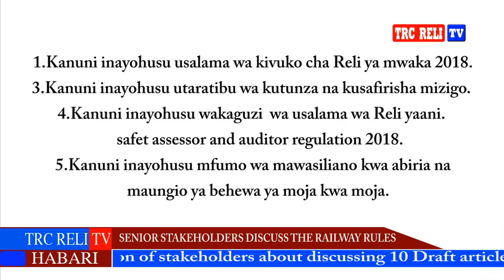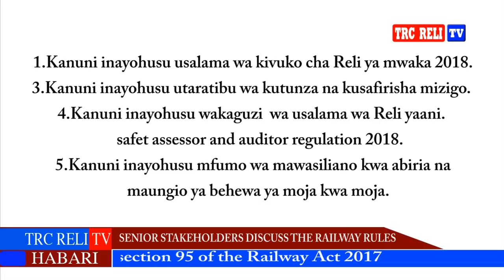full Video Wadau wa Reli wakutana kuzijadili Rasimu 10 za kanuni za Reli kifungu cha 95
Shirika la Reli limekutana na Wadau mbalimbali kutoka sekta tofauti zinatumia usafiri wa Reli wamekutana kwenye kikao cha pamoja cha kujadili rasimu 10 zilizotungwa chini ya kifungu cha 95 cha Sheria ya Reli mwaka 2017.